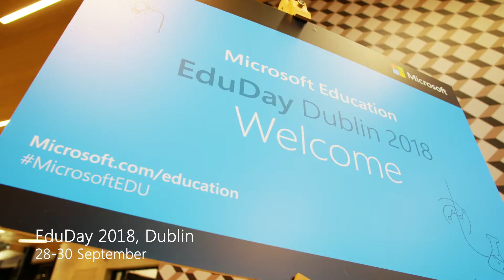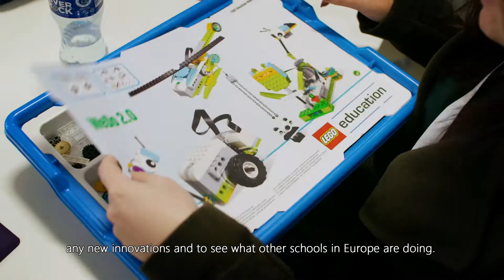Microsoft EduDay 2018, Dublin Ireland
EduDay Dublin 2018 (Sep 28th-30th) hosted nearly 200 educators, system leaders, school leaders, student teachers and the Minister for Education for three days of deep dive and workshops on the Education Transformation Framework, Modern Classroom Experience, Hacking STEM, educator best practice sharing and enjoying the new Microsoft offices at One Microsoft Place, Dublin Ireland.